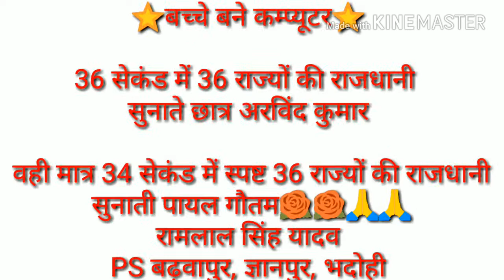बच्चे बने कम्प्यूटर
36 सेकंड में 36 राज्यों की राजधानी सुनाते छात्र अरविंद कुमार

 वही मात्र 34 सेकंड में स्पष्ट 36 राज्यों की राजधानी सुनाती पायल गौतम🌹🌹🙏🙏

रामलाल सिंह यादव
PS बढ़वापुर, ज्ञानपुर, भदोही